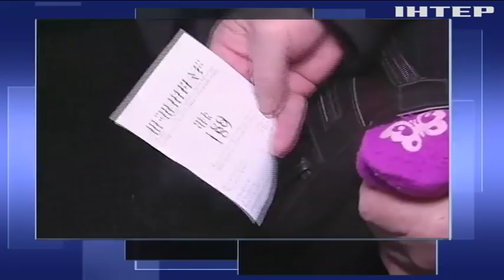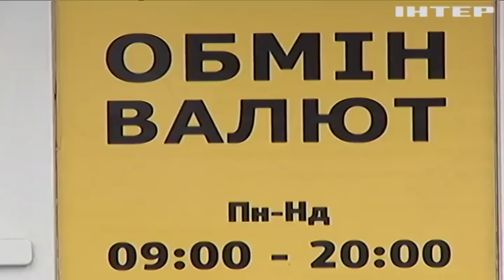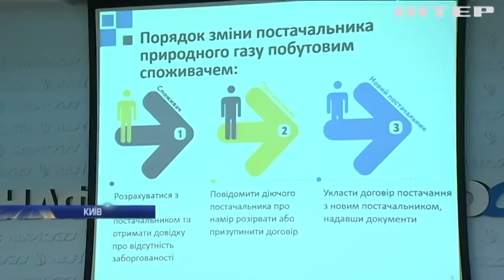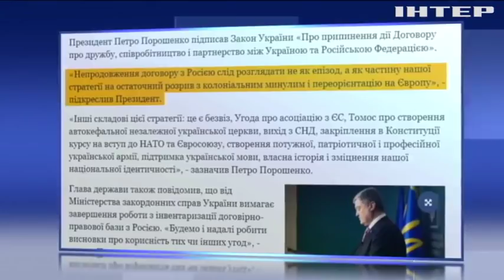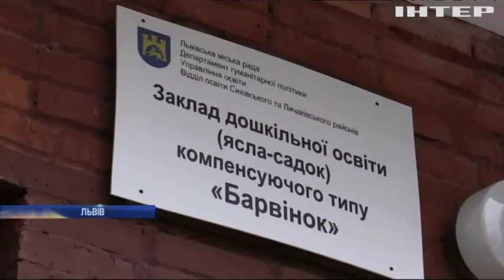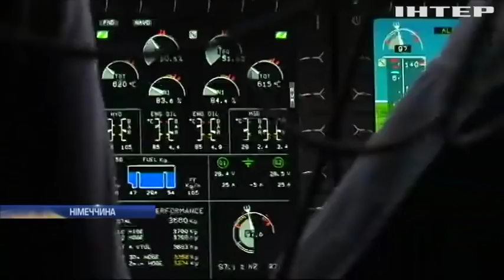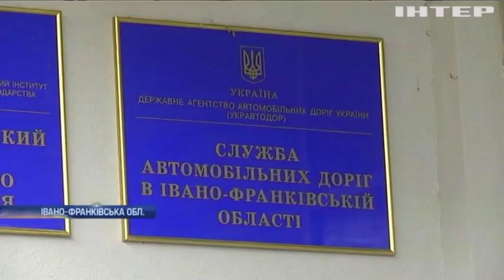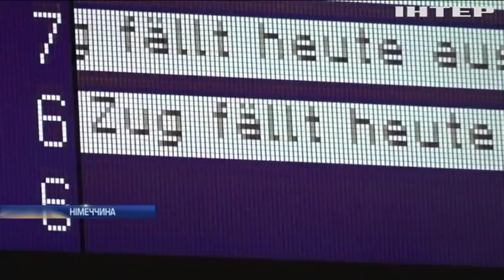Подробности, выпуск за 10 декабря 2018 года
Головні події на цю годину: "Нацбанк" ввів антикризові заходи: що буде з гривнею? Олега Сенцова переводять до колонії. Протести у Франції назвали катастрофою для економіки.